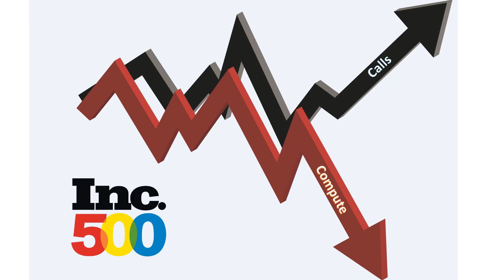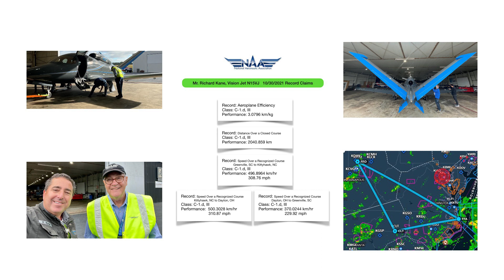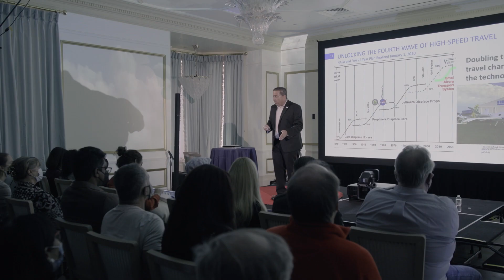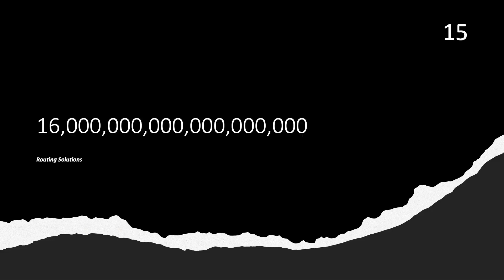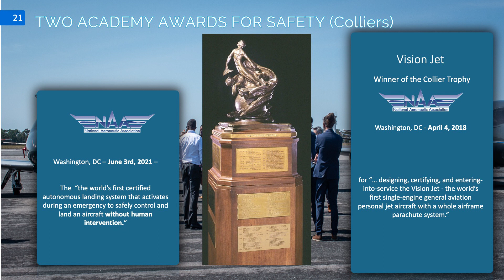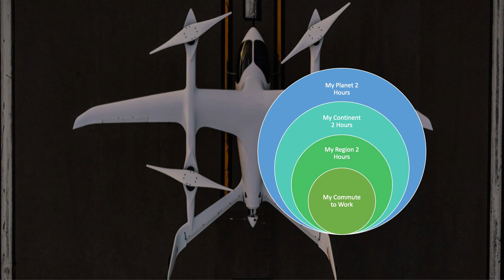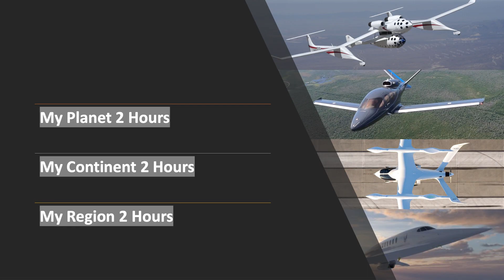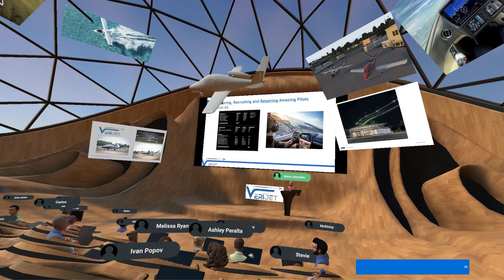Unlocking the Fourth Wave of High Speed Travel | Richard Kane | TEDxBoston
A revolution in the speed, safety, efficiency, and environmental impact of travel. It is about time. Richard Kane, Chairman and CEO Verijet, is an Inc. 500 CEO and founder, a researcher in Artificial Intelligence with cornerstone patents, and a world-class expert in high-performance computing and parallel processing.     Richard serves on the boards of Verijet,
The Lindbergh Foundation, The Strategic Forum, Coastal Aviation, and New Horizons Service Dogs.    Richard is an aviator with world speed, distance, and efficiency records. This talk was given at a TEDx event using the TED conference format but independently organized by a local community.